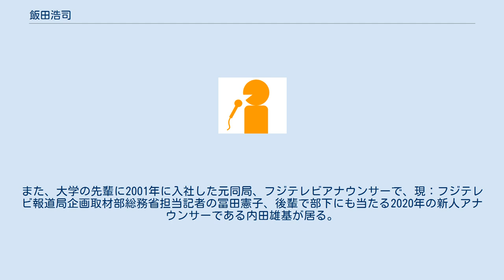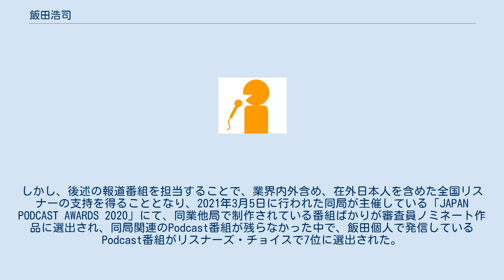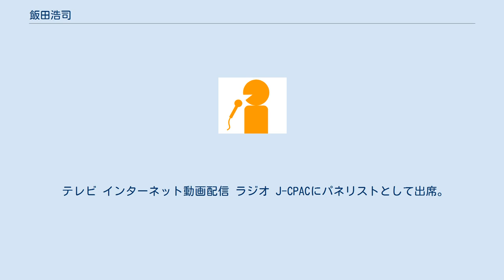飯田浩司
飯田 浩司（いいだ こうじ、1981年12月5日 - ）は、ニッポン放送CP局アナウンス室所属のアナウンサー。
 神奈川県横須賀市出身、生誕は東京都大田区西蒲田。
幼少期は横浜市保土ヶ谷区に居住し、小学校に上がる前に父方の祖父母が居住していた出身地の横須賀に転居し、大学卒業迄居住した。
 大矢部小学校在校中の小学6年時、放送委員会に所属し、ちょうどその頃テレビの競馬中継を見ていたことで実況のカッコ良さを知ったことから、運動会でのアナウンスにて徒競走で競馬中継調で実況をしたところ、父兄らにウケるなど周りの評価を得た事で「喋りでこんなに盛り上がってもらえて面白い」と思ってアナウンサーになる事を目指す。
神奈川県立追浜高等学校、横浜国立大学経営学部国際経営学科に入学。
学生時代はイベントサークルに所属し、大学祭実行委員会にて活動していた。
また、アルバイトは実家の近所に所在するセブン・イレブンの深夜シフト担当や塾講師として世界史の講師を担当、アナウンススクールとして、ラジオNIKKEIのレースアナウンサー養成講座に通っていた。
大学3年の秋からアナウンサー専門職での就職活動を行っていたため、民放キー局から始まり、準キー局、基幹局（北海道、福岡）、岡山の放送局を受験し、その中で内定を得たニッポン放送に卒業後の2004年4月に入社。
同期社員は、編成局ディレクターの長濱純。
また、大学の先輩に2001年に入社した元同局、フジテレビアナウンサーで、現：フジテレビ報道局企画取材部総務省担当記者の冨田憲子、後輩で部下にも当たる2020年の新人アナウンサーである内田雄基が居る。
 当時：有楽町の現本社が建て替えプロジェクト中で、港区台場のFCGビルに入居していた事もあり、同年5月13日から6月18日迄FNS新人アナウンサー研修を受講していた。
研修同期はフジテレビアナウンサーの倉田大誠、アナウンサー兼報道局社会部記者の斉藤舞子、現・フリーアナウンサー・タレントの高橋真麻で、チューターは向坂樹興、軽部真一、笠井信輔であった。
研修以後、同局開局記念日に初鳴きをさせる慣習に倣い、同年7月15日に放送された、『ニッポン放送開局記念日スペシャル 笑顔が一番!あなたと一緒に50年』の楽曲リクエスト受付センターリポーターとして初鳴きした。
 旧：制作部配属だったため、バラエティ番組の担当となり、主に番組アシスタントや街角中継リポーターを入社後から長く務めていた。
しかし、後述の報道番組を担当することで、業界内外含め、在外日本人を含めた全国リスナーの支持を得ることとなり、2021年3月5日に行われた同局が主催している「JAPAN PODCAST AWARDS 2020」にて、同業他局で制作されている番組ばかりが審査員ノミネート作品に選出され、同局関連のPodcast番組が残らなかった中で、飯田個人で発信しているPodcast番組がリスナーズ・チョイスで7位に選出された。
 2021年4月人事にて、同局CP局アナウンス室担当副部長に昇進。
 プライベートでは、2011年6月14日に担当番組だった『小倉智昭のラジオサーキット』の中継コーナーにて知り合った2歳年上の一般人女性と交際を経て結婚 。
この式の司会を務めたのが『ラジオサーキット』のメインパーソナリティでもある小倉智昭であり、そのことについて言及することがある。
その後、2015年2月19日放送の『ザ・ボイス』の番組放送中、共演者である青山繁晴（当時：独立総合研究所社長）にバラされる形で、同年2月16日に男児を授かった事を番組内で報告した。
 テレビ インターネット動画配信 ラジオ J-CPACにパネリストとして出席。
 ほか多数。